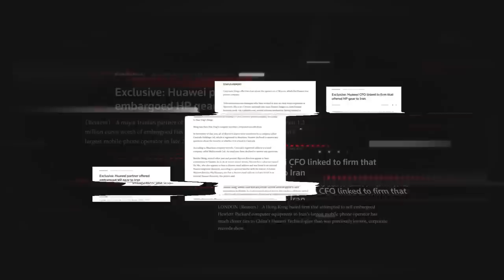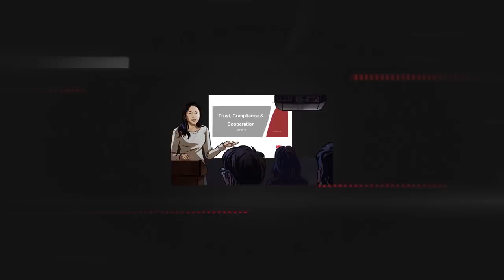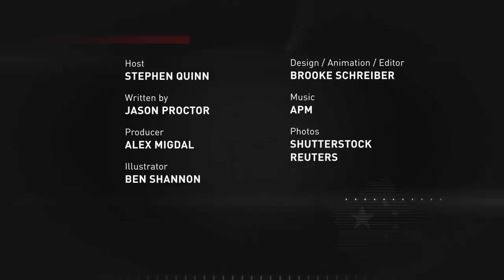How Huawei's CFO became a wanted woman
This is the story of how Meng Wanzhou, Huawei's chief financial officer, became one of the world's most wanted women.